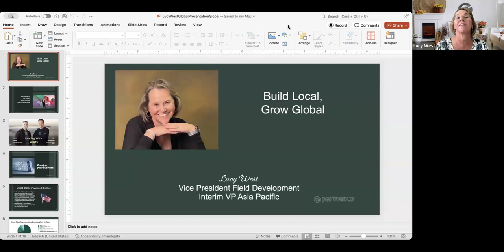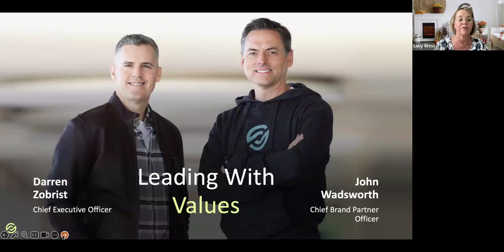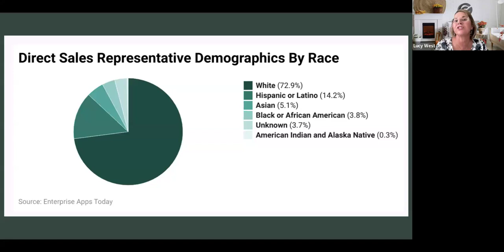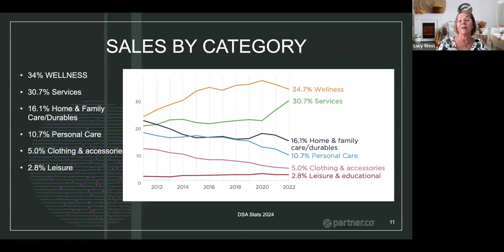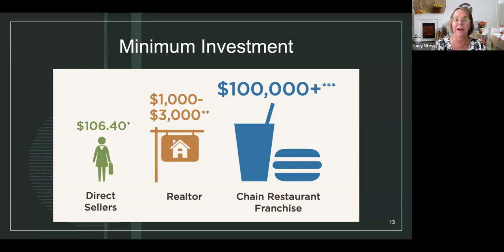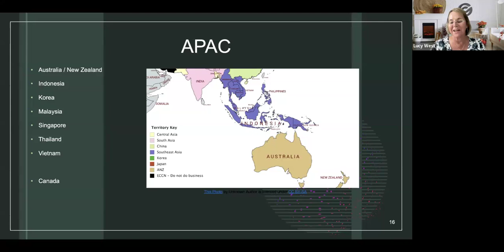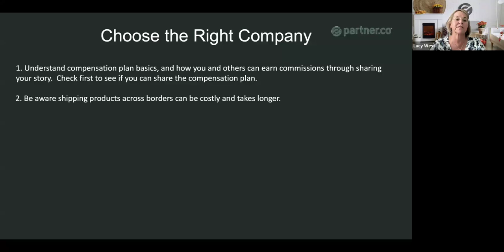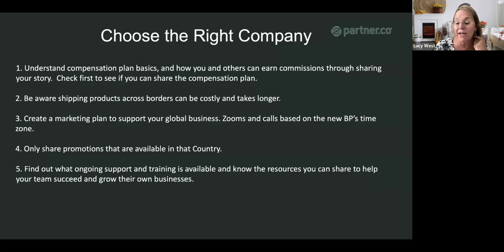Meet Lucy West, VP of Field Development at partner.co